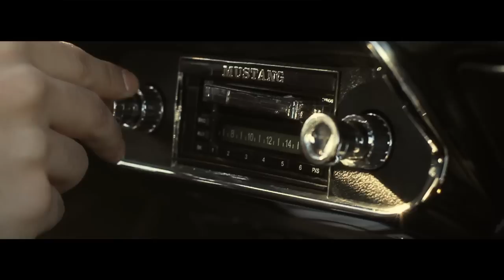CIMA - NON TI PREOCCUPARE ( VIDEOCLIP UFFICIALE ) prod by MR. EFFE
Cima 'Non Ti Preoccupare'
brano estratto da 'La Dura Verità Ep'

produzione musicale di Mr.Effe
regia di Emanuele Pisano x Honiro Factory